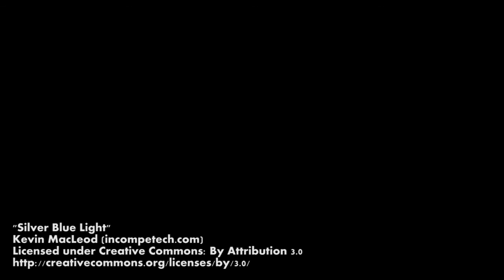2 minuter Kofsa Nabbe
2 lugna minuter från vackra Kofsa Nabbe i början av juli 2015. En plats som erbjuder allt från sol och bad till fiske.

Följande står att läsa på Karlshamns Kommuns hemsida:

"Kofsa nabbe ligger i närheten av Stilleryd. Bergig udde med läckra klippor slipade av inlandsis och vågor. Grillplatser och badmöjligheter. "